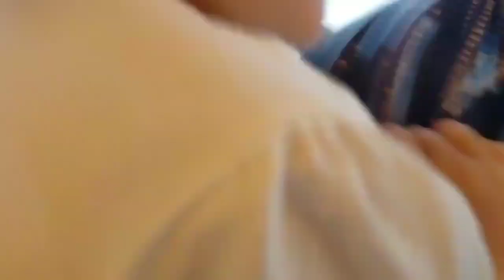نواف يتحكم في لانا وماتقول لا !